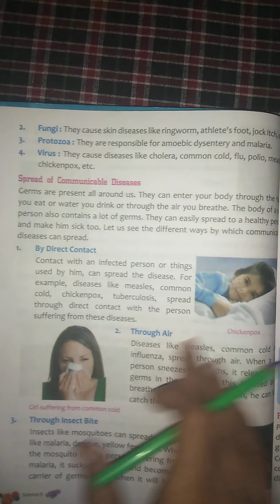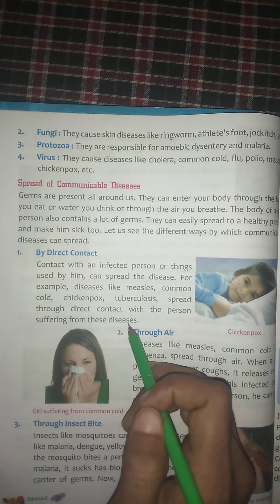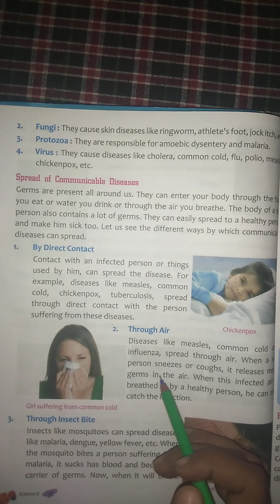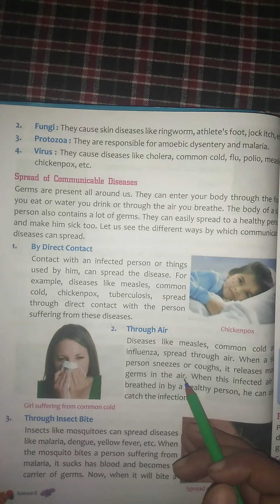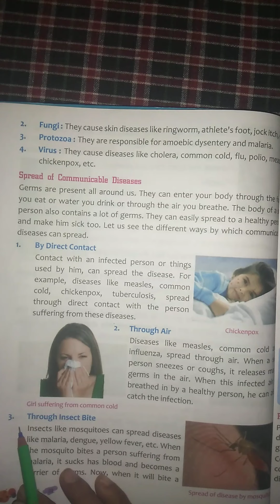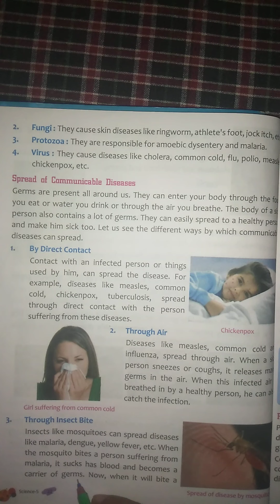Class - 5th , Subject - Science , Chapter - 2 , Next Turn